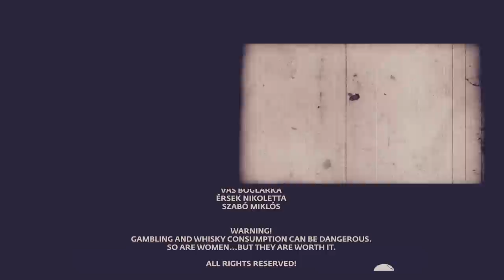Riddim Colony - Tralala (Rock On Shorty) Official HD Video 2014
Song: Tralala (Rock On Shorty)
Artist: Riddim Colony
Album: Rise & Shine
Label: Batelier Records
Year: 2013

Song recorded and mixed by don_miguel (Vas Miháy) @ Little Zion Studio
Mastered by Deseő 'dBalage' Balázs @ SilverHill Studios
Produced and peformed by don_miguel and Riddim Colony
Lyrics by G Ras (Komáromy Gergely)

Video recorded @ Cinema Rock Café, Budapest in 2013
Director of Photography: Ribár József (Joe-Z)
Assistant Cameraman: Sütő Gábor (Waka)

Video edited by Tóth László (Leslie 2 Long)
Funky Monkey Production 2014

Directed by G Ras & Riddim Colony
Original idea by Chilembu Krisztina & G Ras

Cast:
Krissy Diamond - Kottmayer Krisztina
CeeCee Pearl - Tulkán Szlivia
Balaggio El Bandolero - Deseő Balázs
Don Miguel a.k.a. Lucky M - Vas Mihály
Gregorio Di Pepperoni a.k.a. G Ras - Komáromy Gergely
Leslie 'Too Long' Butch - Tóth László
Ritchey 'Six Finger' Dixon - Puskás Richárd
Shabba The Dealer - Boros Csaba Alexander

Special Thanks to:
Puskás "T Money" Tibor
Nagy Illés
Árkosi Szabolcs
Deseő Csaba
Nagy Attila B.
Galántai Zsolt
Chilembu Krisztina
Márton Alexandra
Nemes Annamária
Vaszkó Dóra
Martin Réka
Vas Boglárka
Érsek Nikoletta
Szabó Miklós

Warning!
Gambling and whisky consumption can be dangerous.
So are women...but they are worth it.

Riddim Colony, Batelier Records, Funky Monkey Production, Pálvölgyi Digital Budapest
2014

LYRICS

TRALALA (Rock On Shorty)
G Ras

intro
OMG
This girl is like...
Shorty, Shorty, Rock on

chorus (2x)
Tralalalala, Rock on Shorty
Tralalalala, Groove you body
Tralalalala, You gon loose your panty
Coz You turnin me on

verse
A likkle chatty chat a likkle taalky talk
Woman mi a love the way You move and a walk
You know You cyaan regret if you check out mi bulk
Yeah mi tell Yuh, I'm a make You fly high like a hawk
Woman You a mi desire right round the clock, cha
Inna the morning, thru the day and in the dark
Shorty, yes You a mi rock
Would You please sit pon mi stalk

Coz You groovin the dancehall
And You movin just like a porn star

chorus

verse
Kitty You pretty, You make me proud a You
Man a crazy bout You, mi a stick to You like glue
I a still feel the thrill from when this love was new
Mi adore You likkle woman, Baby Boo
Memba all the things that we together gwaan thru
Mi jus wanna prove that my love is so true
And nah just because You gimme a raging clue

synth solo

chorus

verse
I am a man I got my pride
I need a queen by my side
She gotta be proud, royal and wild too
Just like You
Gal buss a whine in Your style
Move Your waistline wicked and wild
Anyway I'm gonna make You mine soon
Before noon

chorus

outro
Turnin me on
On, On
Turnin me on
On, On
Turnin me on
Shorty
Boom
Baby